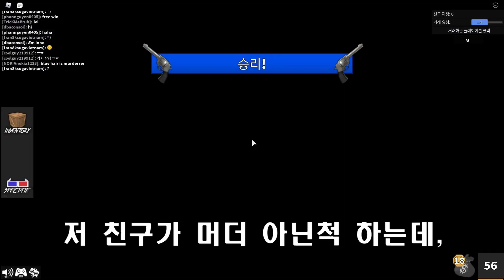너의 손가락은 이미 죽어 있다 [로블록스 머더] [나무꾼]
로블록스 닉네임 NamukunLJ